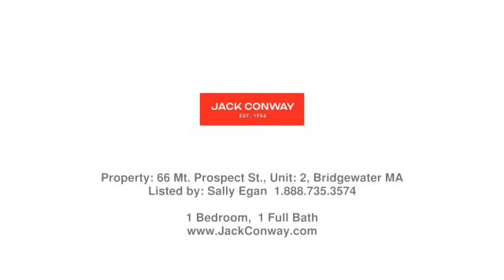Real estate in Bridgewater - Rental property - Listed by Sally Egan , Jack Conway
Price: $1,800

Fantastic 1 bedroom apartment freshly painted and new wall to wall, gleaming hardwood floors, separate office space, full eat in kitchen with dining room.Great location close to schools, College, Train station and shopping and  walk to Town center.  2 parking spaces, with   beautiful landscaping. This apartment is in mint condition.